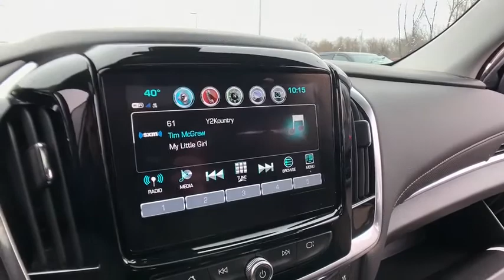2019 Chevrolet Traverse Lake Orion, Rochester, Oxford, Auburn Hills, Clarkston, MI 789019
Black Metallic N 2019 Chevrolet Traverse available in Lake Orion, Michigan at Wally Edgar Chevrolet. Servicing the Rochester, Oxford, Auburn Hills, Clarkston, MI area.

Traverse Premier Leather, 1st & 2nd Row All-Weather Floor Liner (LPO), 3rd Row All-Weather Floor Liner (LPO), Black Door Handles, Dual SkyScape 2-Panel Power Sunroof, Floor Liner Package (LPO), Heavy-Duty Cooling System, Integrated Cargo Liner (LPO), Navigation System, Ornamentation, Preferred Equipment Group 1LZ, Redline Edition, Trailering Equipment, Wheels: 20 Gloss Black Painted Alum w/Red Stripes.brbrAWD 3.6L V6 SIDI VVT 9-Speed Automatic 17/25 City/Highway MPGbrbrbr***GM vehicles will reflect Employee Pricing less current factory incentives. Special offers and incentives may apply based on eligibility. Pictures may not reflect actual vehicle. Posted miles may vary. Some options listed may be inaccurate due to VIN decoders. Some vehicles may have added accessories. See Dealer for details.*** Price includes: $500 - General Motors Consumer Cash Program. Exp. 04/30/2019, $2,000 - GM Lease Loyalty Towards Purchase Private Offer. Exp. 04/30/2019, $750 - Chevrolet Select Market Bonus Cash. Exp. 04/30/2019